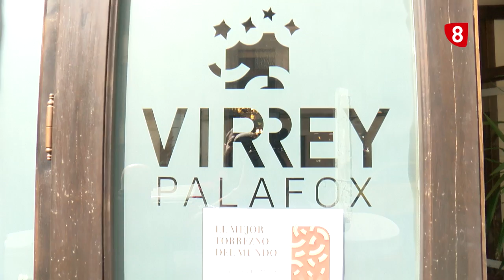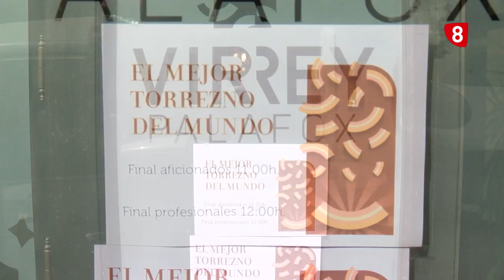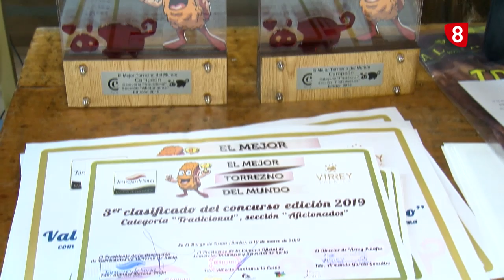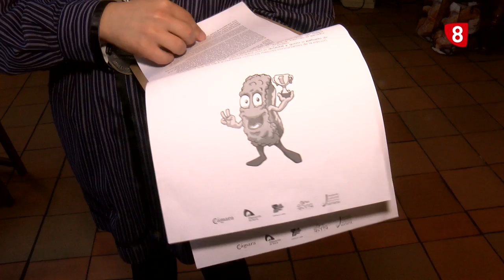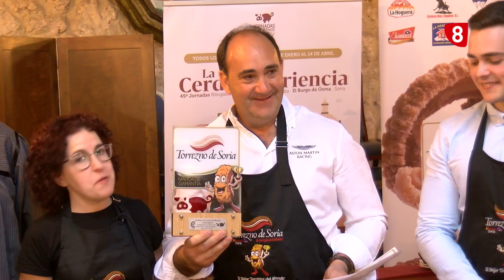El mejor torrezno del mundo. Soria Desde Casa. La 8 Soria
Vivimos el concurso del mejor torrezno del mundo, con un jurado de la talla de Jonatan Armengol, Santi de Los Inhumanos y Javier Pérez Andrés